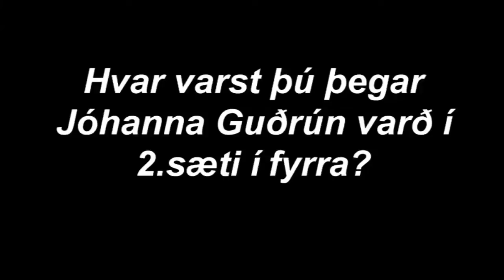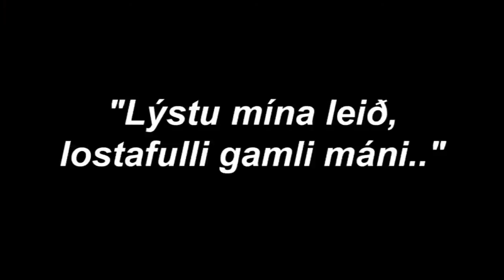Hin hliðin - Sjonni Brink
Sjonni Brink flytur eigið lag, Waterslide, í þriðja undanúrslitaþætti Söngvakeppni Sjónvarpsins 2010 laugardaginn 23. janúar.
Hér svarar hann nokkrum laufléttum spurningum um sjálfan sig.